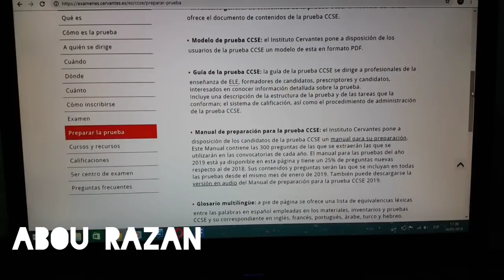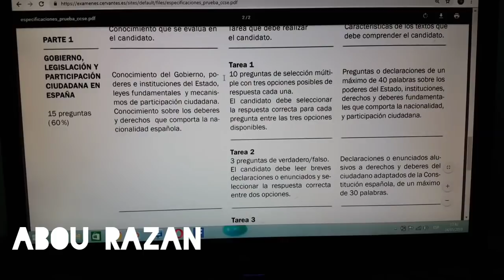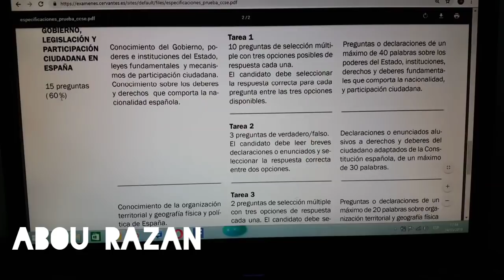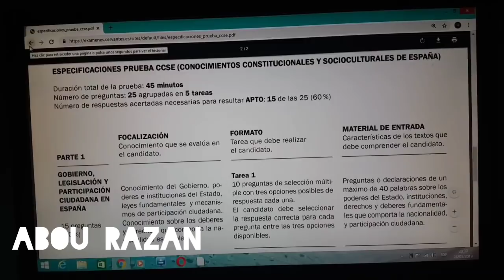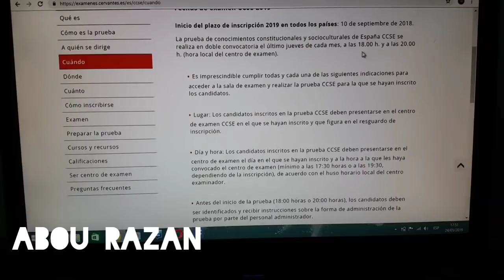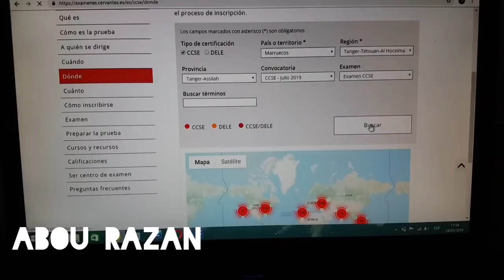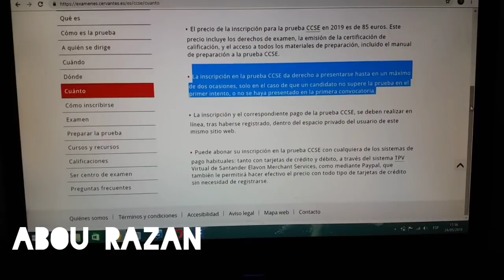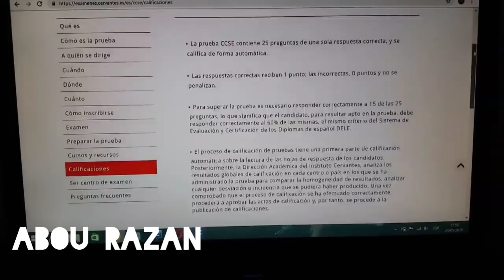معلومات جد مهمة حول الجنسية الإسبانية 🇪🇸 وتفاصيل إجتياز إمتحان CCSE👍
تحية إليكم جميعا أيها الأحباب وأتمنى أن تنفعكم هده المعلومات التي يقدمها أخونا العزيز أبو رزان. وأتمنى أن تنظمو إلى قناته الرائعة والمفيدة فهو إنسان يستحق كل الدعم والتشجيع. شكرا لكم جميعا
أخوكم كريم